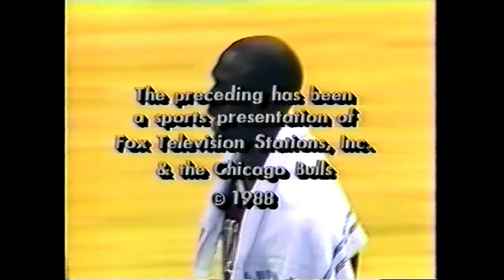Chicago Bulls at Philadelphia 76ers - 11/16/1988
Chicago (4-3) at Philadelphia (3-3)
Jordan vs Barkley